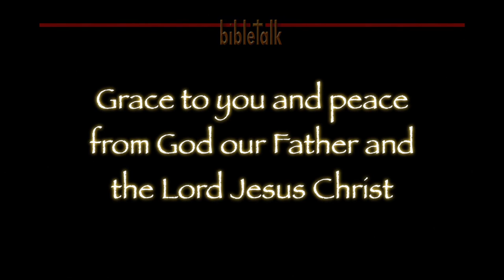Conversations with My Father: Prayer, Part-6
This will be the final part of this study on prayer. Once again, we travel back in time and across the pond to our gathering in Oldham, England where we did this study with a group of brothers and sisters a few years ago. We are reminded of the apostle Paul's instruction to pray without ceasing.